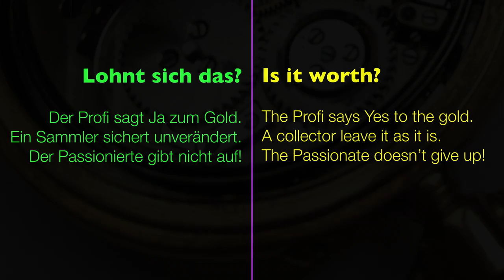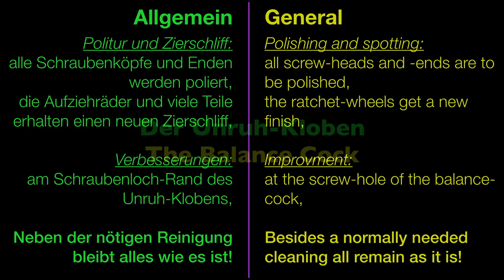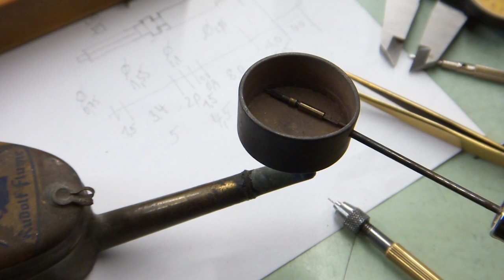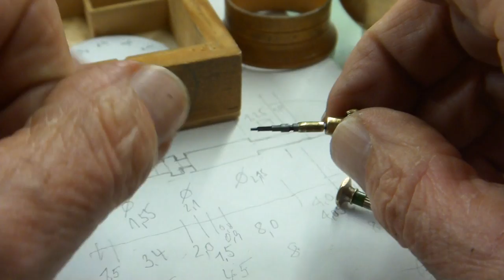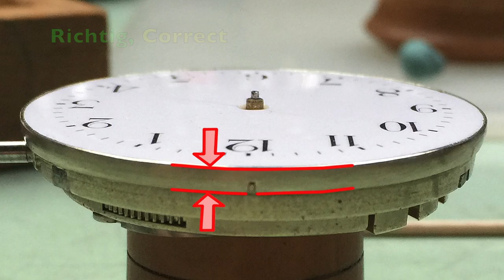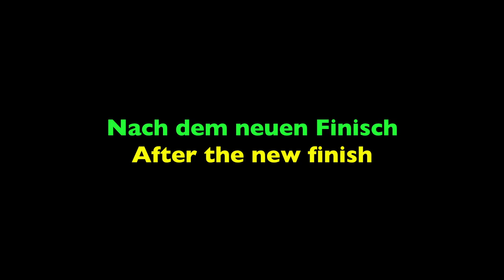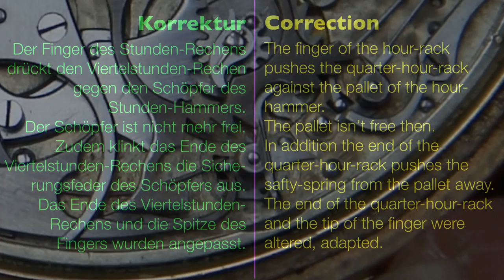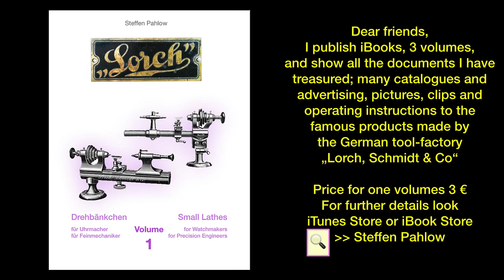Watchmaking Repeater Pocket Watch, Repetition Taschenuhr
Restoration of a pocket-watch repeater, analysis, recherché, necessary improvements, individuell modification, details of the striking mechanism.
Das Restaurieren einer Repetition - Taschenuhr, Analyse, Recherche, notwenige Verbesserungen, individuelle Ergänzung, Detail des Schlagwerk-Mechanismus.